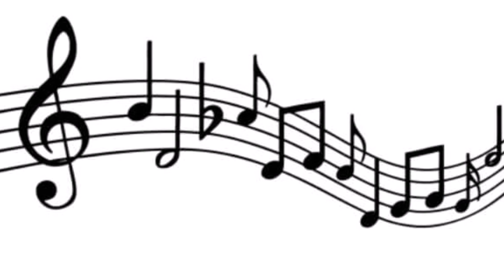The Peacocks.- Bill Evans